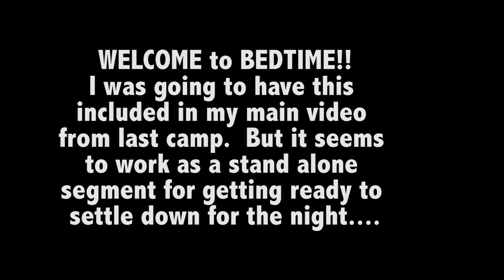Preparing for sleep whilst camping and Getting into bed with Poncho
As of 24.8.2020 I'm still editing my general video (just a bit behind) and saw this and thought put this as a stand alone video to tied you over for now.